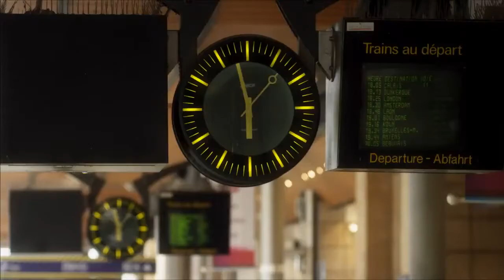Tráiler de "El tiempo de los amantes" en español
Tráiler de "El tiempo de los amantes" en español, dirigida por Jérôme Bonnell y protagonizada por Emmanuelle Devos, Gabriel Byrne, Gilles Privat, Aurélia Petit y Laurent Capelluto.

Un viaje en tren hacia Paris. Dos desconocidos que intercambian miradas, ese simple gesto cambiará las vidas de la francesa Alix y del misterioso irlandés sentado frente a ella en el vagón. Alix es actriz de teatro y se dirige a Paris para realizar un casting. Doug es profesor de literatura en Londres y va al funeral de una amiga. La casualidad y la atracción son las aliadas perfectas para la excitante tentación de una aventura. Dudas, sueños, ilusión y miedos, son algunos de los sentimientos y sensaciones que tendrán nuestros protagonistas cuando sus caminos se crucen.

Estreno el 21 de noviembre del 2014 en España.